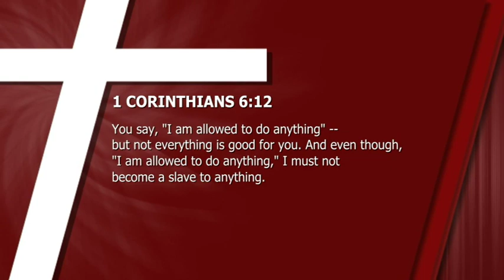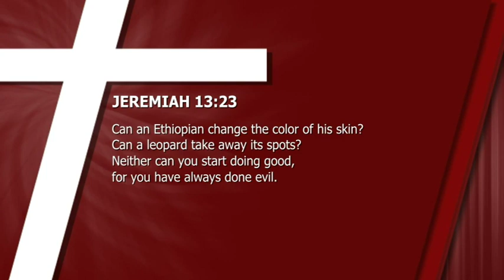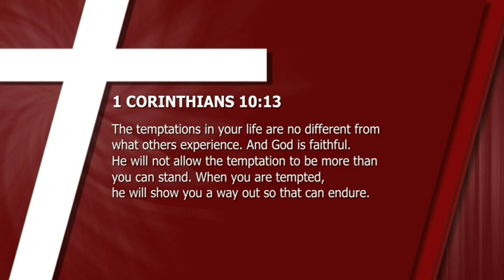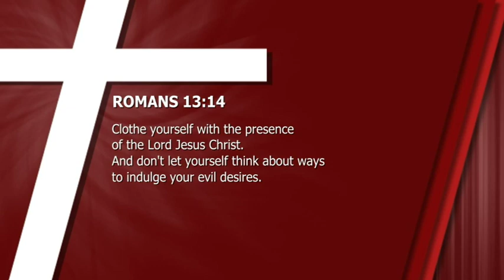Is Your Soul In Bondage To A Habit?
First Broadcast: February 16, 2014

Special Guest: Dr. Dudly Mayers